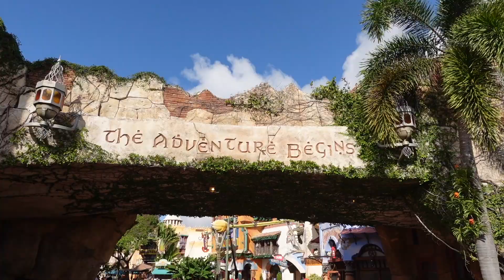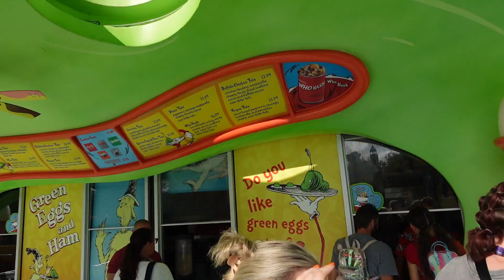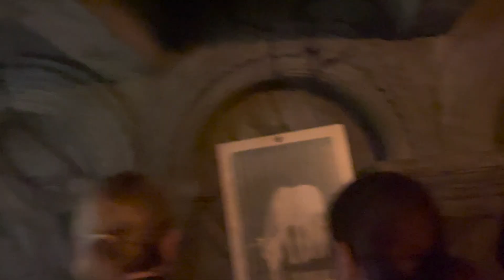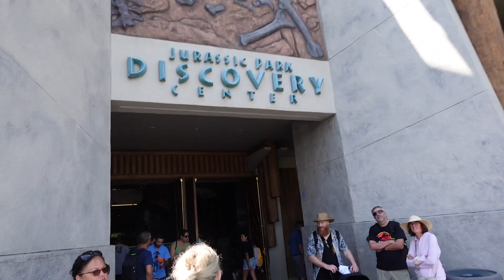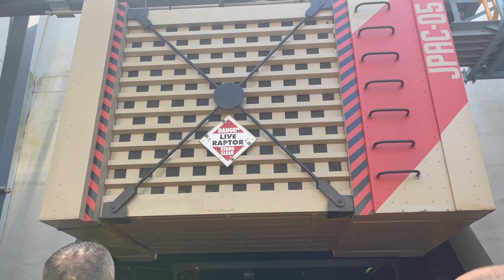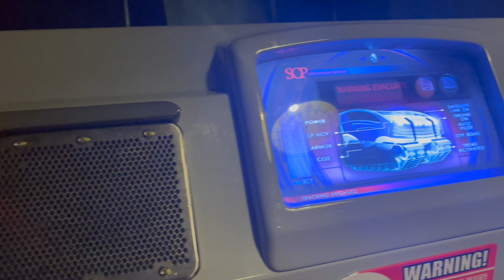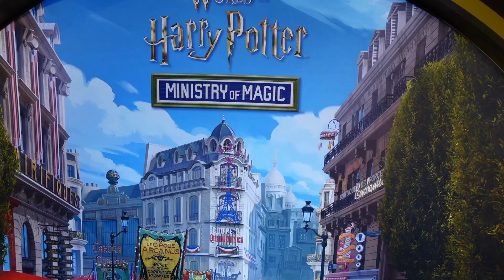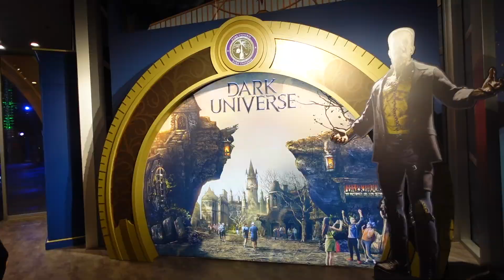Universal Islands of Adventure Vlog + Marvel Character Dinner!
This ride filled day was absolutely awesome at Universal's Islands of Adventure! Starting off the day strong with an amazing Green Eggs and ham breakfast we traversed through all the Islands riding rides, seeing characters, and trying to keep cool!

Hey Y'all! We are the Elmore Family. We have many hobbies including fishing, traveling, going to comic conventions etc. To remember our adventures we started to film ourselves and thought it would be fun for others to come along with us.